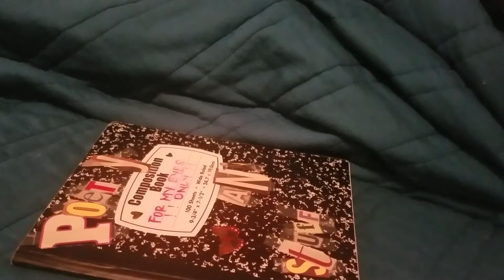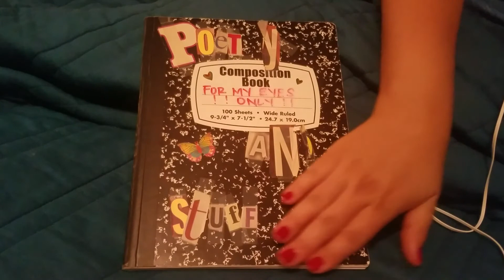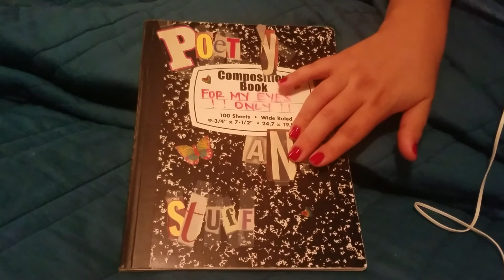ASMR•Reading my old journal/poetry in bed•whispering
Hi guys!
I'm Not feeling so good today😞
So I'm bringing you a lazy video. Reading my really old journal in bed. There's whispering and page turning sounds.
Don't judge my writing to harshly!

Sweet dreams 😴